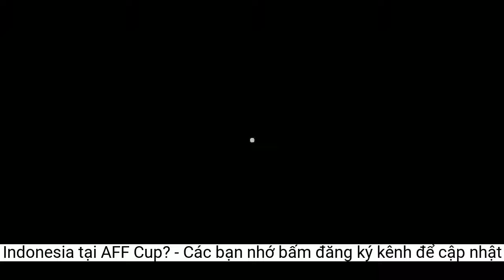HLV Thái Lan nói gì về kỷ lục 'vua về nhì' của Indonesia tại AFF Cup?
HLV Mano Polking đánh giá cao đối thủ Indonesia trước cuộc chạm trán giữa hai đội tại chung kết lượt đi AFF Cup 2020 vào ngày mai 29/12."Khi đã vào chung kết, đội nào cũng muốn giành chiến thắng. Mọi thứ đều có thể xảy ra và Indonesia có thể phá vỡ chuỗi thành tích đáng buồn. Họ đã tiến tới danh hiệu này rất gần trong nhiều lần trong quá khứ. Tôi đã xem 3 trận đấu của họ để tìm ra chiến thuật tốt nhất, con người tốt nhất cho trận đấu tới. Chỉ còn 1 ngày để chuẩn bị, chúng tôi không nghĩ quá nhiều về những thành tích trong quá khứ, bởi cả hai đội vào đến đây đều xứng đáng để giành ngôi vô địch", HLV Polking nhấn mạnh.
"Indonesia đã chơi rất tốt tại giải. Họ sở hữu HLV giỏi và giàu kinh nghiệm, chơi bóng với tốc độ cao và phòng ngự cũng rất hay. Hai trận phía trước sẽ rất khó khăn. Toàn đội đang chuẩn bị tốt và hy vọng sẽ mang chiếc cúp trở về", HLV Polking nhấn mạnh.
Ở trận đấu ngày mai, Thái Lan mất thủ môn Chatchai Budprom vì chấn thương và hậu vệ trái Theerathon Bunmathan vì thẻ phạt. HLV Polking cho biết đã có sẵn giải pháp thay thế.
Indonesia chưa từng vô địch AFF Cup, dù từng 6 lần vào chung kết đấu trường khu vực. Trong khi đó, Thái Lan đang giữ kỷ lục với 5 lần đăng quang.
"Không phải ngẫu nhiên mà Indonesia đứng nhất vòng bảng. Indonesia phòng ngự rất tốt, họ đã chứng minh trong trận đấu với Việt Nam. Nhưng trong các trận đấu với Lào, Campuchia hay Singapore, họ cũng chứng minh rằng có thể chơi tấn công tốt. Chúng tôi phải chuẩn bị cho mọi khả năng và chờ xem cách họ tiếp cận trận đấu như thế nào", HLV Mano Polking chia sẻ trước trận chung kết lượt đi giữa Thái Lan và Indonesia ngày mai.
Khi được hỏi về cầu thủ ấn tượng nhất bên phía Indonesia, HLV Polking cho biết ông ấn tượng với đội hình giàu sức trẻ với rất nhiều nhân tố có khả năng tạo đột biến của Indonesia.
"Chatchai sẽ phải nghỉ vài tháng vì đứt dây chằng chéo trước, đó là thông tin không vui. Cậu ấy đóng góp rất nhiều cho đội tuyển. Theerathon là cầu thủ giàu kinh nghiệm nhất đội. Những mất mát này ảnh hưởng lớn tới chúng tôi, nhưng chúng tôi vẫn còn nhiều phương án thay thế. Thái Lan có nhiều cầu thủ tốt cho đội hình chính trên ghế dự bị. Đội cũng phần nào suy giảm thể lực vì phải thi đấu liên tục, nhưng đó là thử thách cần phải vượt qua trên hành trình vô địch", HLV Polking bày tỏ.